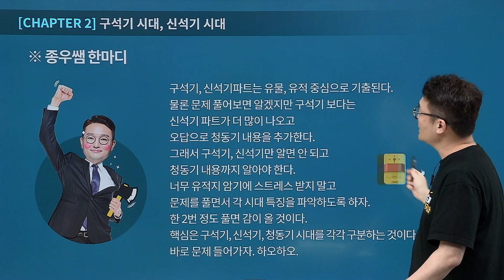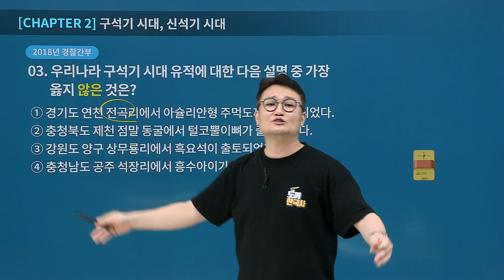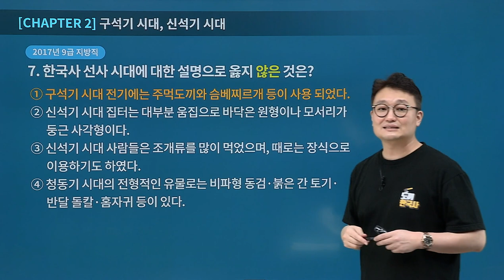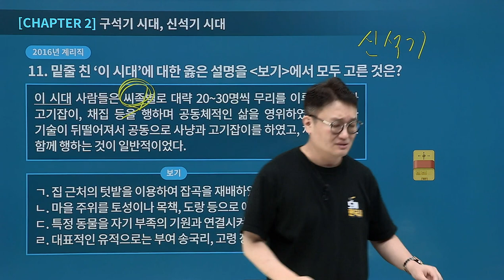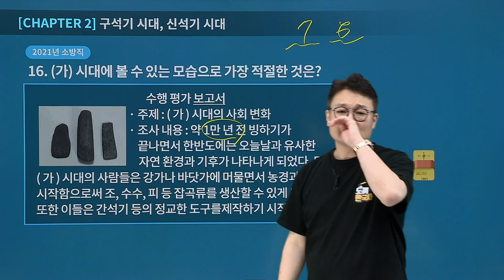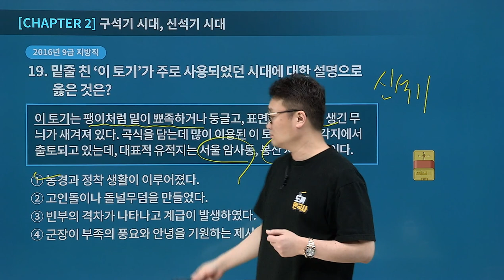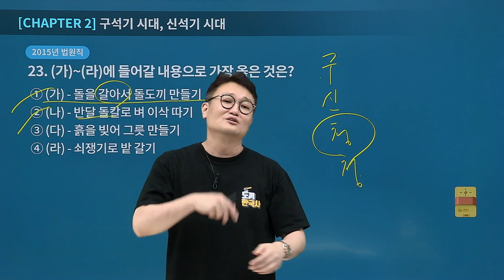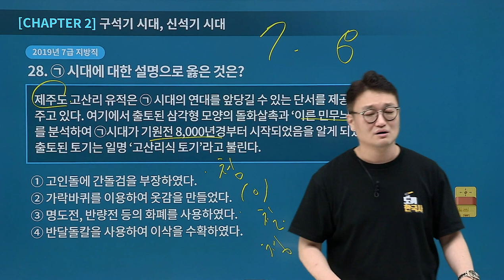[유상통계리직] 2022 도끼한국사 기출 문제풀이(기출분석과 적용) 02강